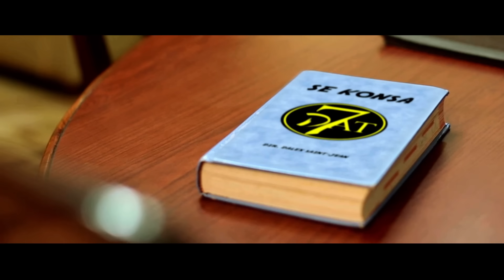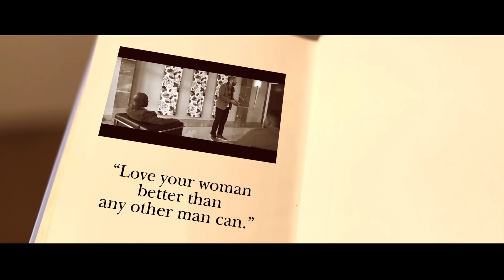DAT7 SE KONSA (official music video)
One of the first singles dropped by our band DAT7 which shows that there is a certain way to treat a woman illustrated with Olivier Duret (lead singer) being the mentor teaching Eddy Viau (gong), Vladimire Alexis (drums), Levelt what they need to do with Ricot Amazan (congas) as a guest speaker... TREAT YOUR WOMAN LIKE ROYALTY, THE QUEEN OF YOUR HEART- DAT7